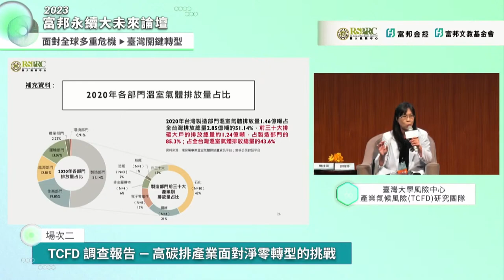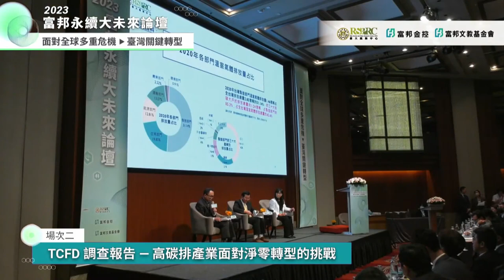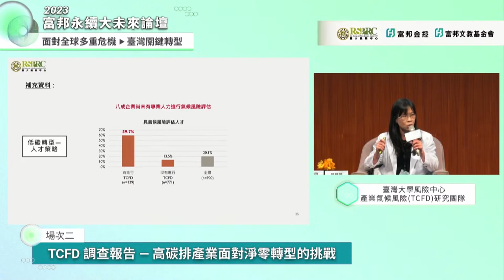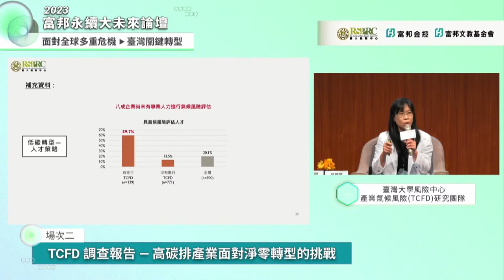2023富邦永續大未來論壇—場次二 TCFD調查報告—高碳排產業面對淨零轉型的挑戰 - 綜合對談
時間：2023年5月23日(星期二) 09:10-17:30

活動流程：
            時間                     活動
            09:10~09:30        貴賓致詞
            09:30~11:00        場次一
            11:00~12:00        場次二
            13:00~14:20        場次三
            14:40~16:10        場次四
            16:10~17:30        場次五